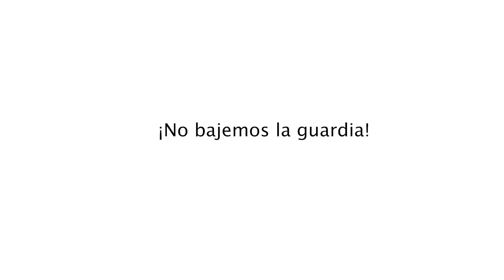Franklin Mendieta, superintendente de Secado, nos invita a no bajar la guardia ante el Covid-19